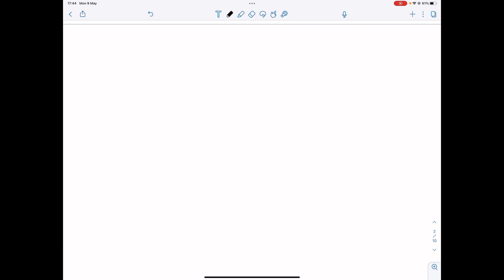ANSWER QUESTIONS: SHOW YOUR WORK 6. Jack is hitting a punching bag to build his muscle. His left fi…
ANSWER QUESTIONS: SHOW YOUR WORK 6. Jack is hitting a punching bag to build his muscle. His left fist gains a speed of 5.5 meters per second in 0.1 seconds from rest. The mass of his left fist is 1 kg. What is the magnitude of his acceleration during 0.1 seconds? What is the average net force applied to the fist? (10 points) Hint: Review the definition of acceleration and Newton’s second law. Acceleration is defined as the change in velocity divided by the elapsed time. The net force is the product of the mass of an object and its acceleration. 7. The gravity on the surface of Mars is only approximately 38